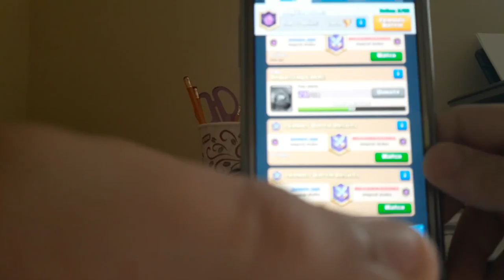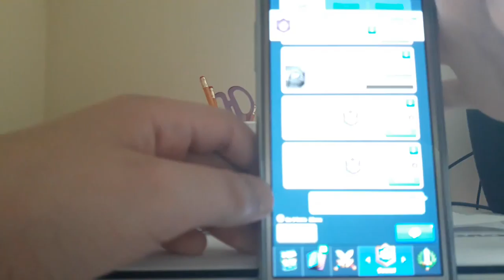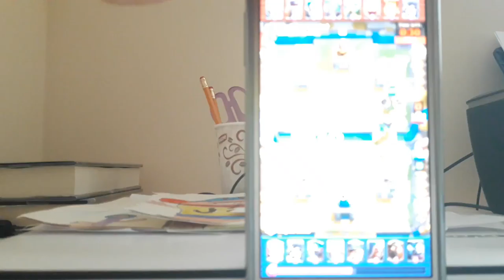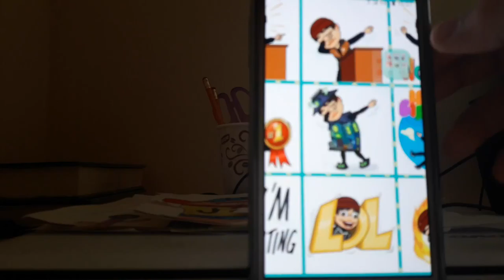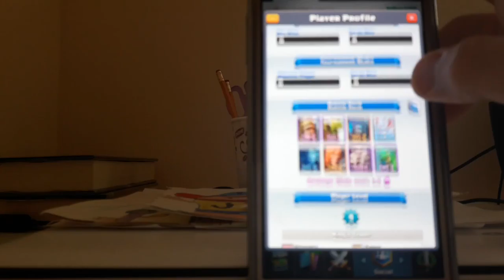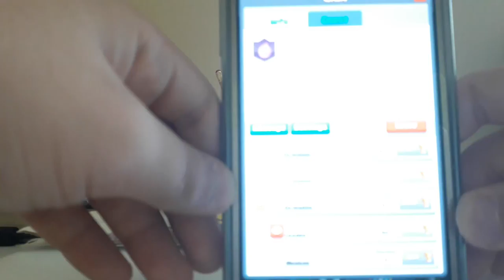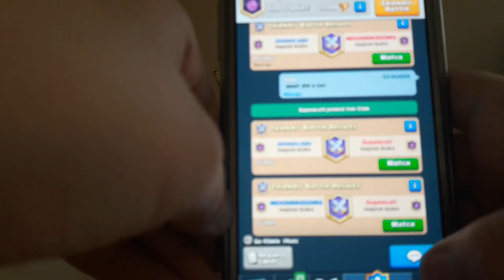Clash Royale Friendly Battles VS Mohammed